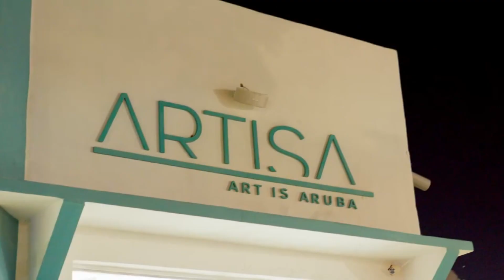ArtWeek 2023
Artisa ya pa un temporada caba a organisa loke ta trata e "ArtWeek" Aruba. E anja aki no ta un excepcion. Den un conferencia di Prensa, Tito Bolivar di Artisa ta splica e diferente actividadnan cu lo ta tumando lugar e siman di 4 pa 10 di september. Un di e actividad nan conoci pa tuma lugar den e "artweek" Aruba ta "Artfashion". Artfashion ta un show na unda bishitante nan por discubri hopi accesorio nan nobo, panja y mas di diferente disenjadora nan. Gigliola Arendsz di Gigliola Designs, y Fausta Luna di Luna Accessories ta splica un poco di nan presencia e anja aki na Artfashion 2023.